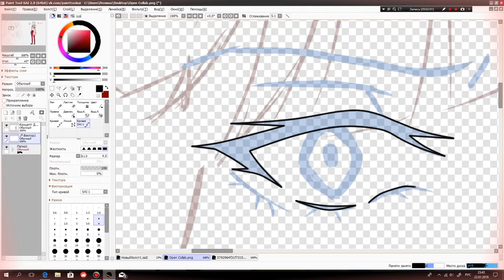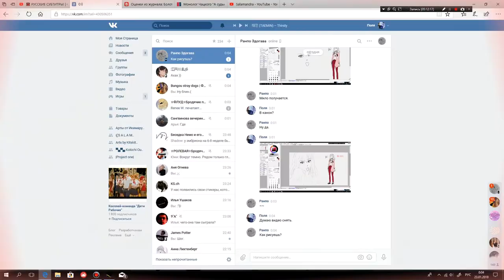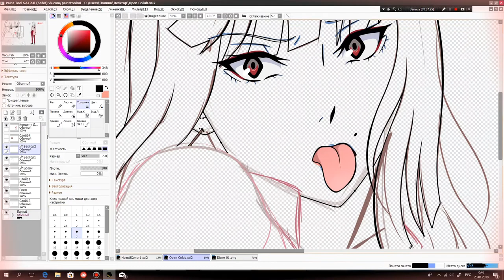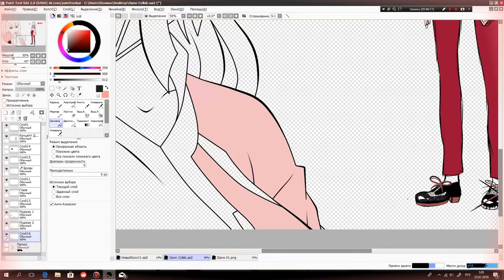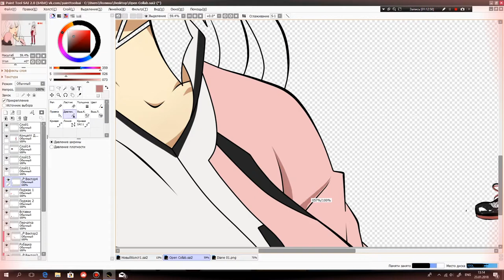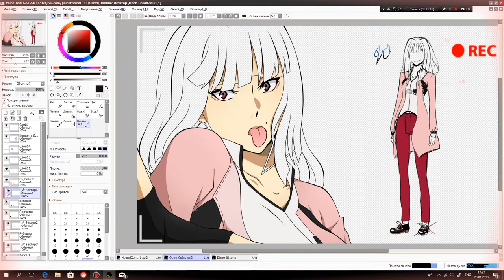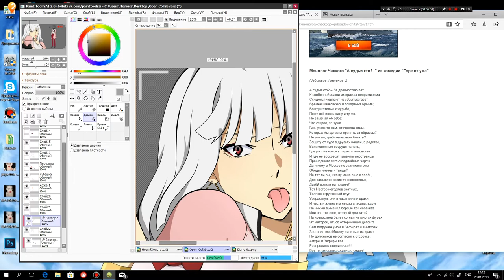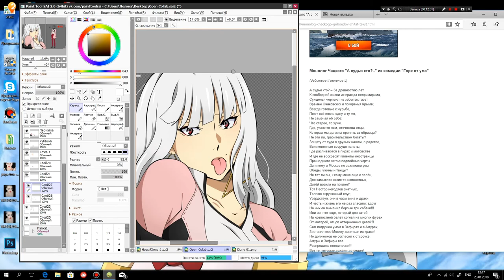[ SPEEDPAINT ] Bungou Stray Dogs OC : Diane Setterfield | Selfie with Diane (Open Collab)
█ Original work

▸ᴄʜᴀʀᴀᴄᴛᴇʀ: Diane Setterfield ( Salamandra )
▸ꜰᴀɴᴅᴏᴍ: Bungou Stray Dogs ( Kafka Asagiri )
▸ᴀʀᴛᴡᴏʀᴋ: Salamandra